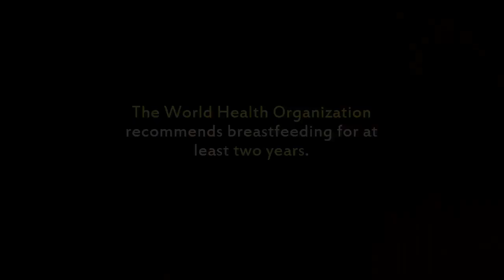What's the best time to wean a baby | What is a good age to stop breastfeeding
What is a good age to stop breastfeeding, you may want to think ahead about how long you'll want to breastfeed your baby?

The American Academy of Pediatrics issued a new policy statement that recommends breastfeeding exclusively for the first six months. Then gradually introducing solid foods while continuing to breastfeed for at least six more months (to age 1) and after that for as long as Mom and baby both want to.

The World Health Organization recommends breastfeeding for at least two years.

Watch your calories. If you are breastfeeding, you need to have a goal of eating 1,800 calories.

Best Time To Wean A Baby Farmer's Almanac,
When Is The Best Time To Wean A Breastfed Baby,
When Is The Best Time To Wean A Baby From Breastfeeding,
When Is The Best Time To Wean A Baby From Pacifier,
Best Time To Wean Baby From Bottle,
Best Time To Wean Baby From Milk,
Best Time To Wean Baby Goats,
What Is The Best Time To Wean A Baby,
Best Time To Wean Baby Off Pacifier,
Best Time To Wean Baby Off Dummy,
Best Time To Wean Baby Off Breast,
Best Time To Wean Baby Off Bottle,
When's The Best Time To Wean A Baby